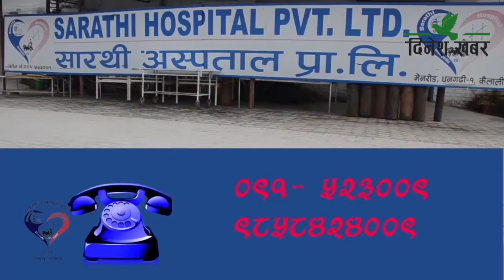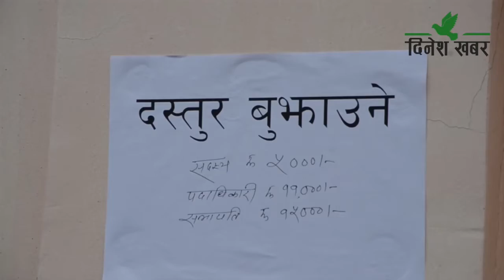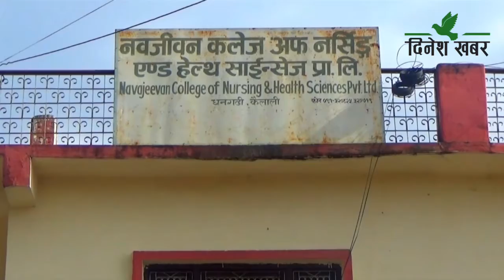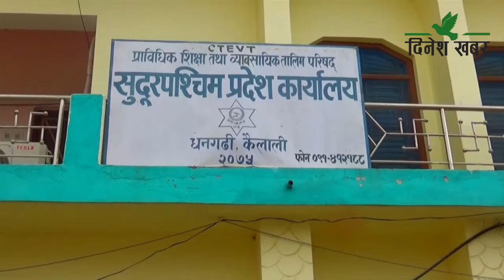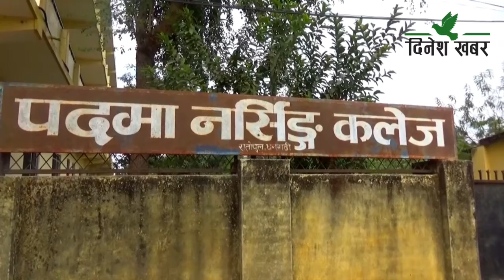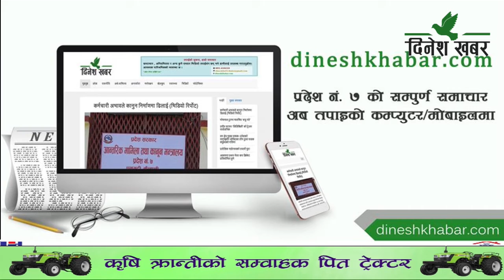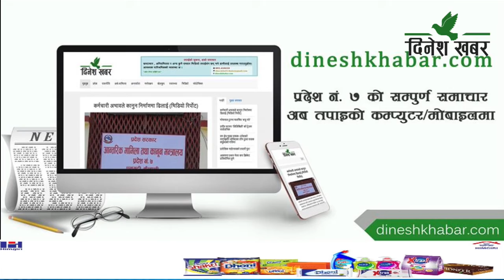Dinesh Khabar Morning News 2078-08-18/२०७८ मंसिर १८ गते, बिहान ०६ः३० बजेको समाचार